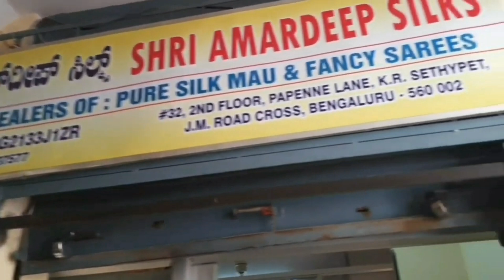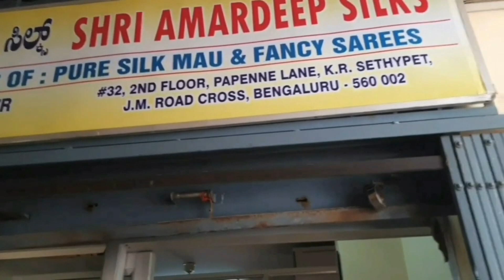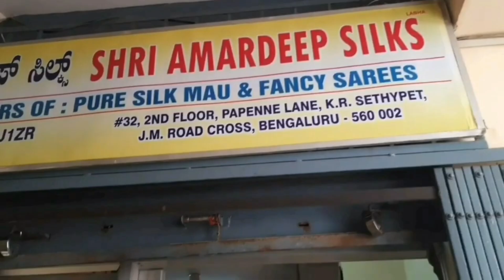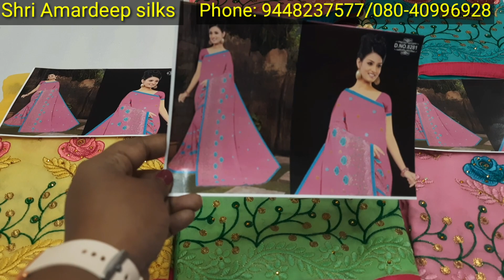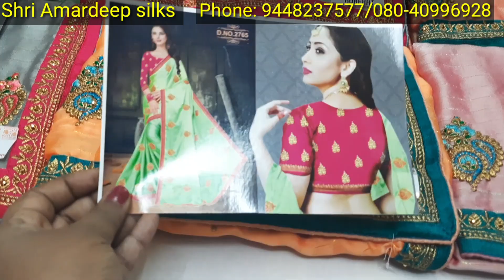Chickpet Bangalore Wholesale Designer Fancy | Courier Available